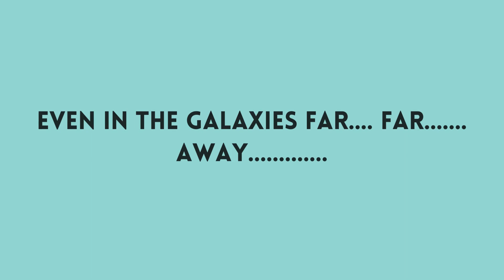ACS Continuous Professional Development Program